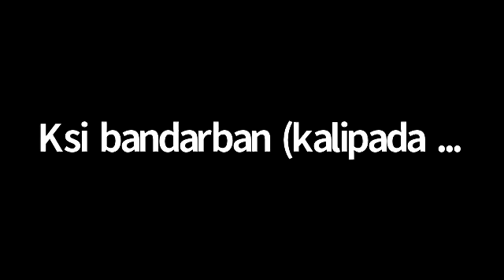শুভ বাংলা নববর্ষ ১৪২৮ উপলক্ষে অনলাইনভিত্তিক অনুষ্ঠান - ০১ বৈশাখ ১৪২৮, ১৪ এপ্রিল ২০২১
শুভ বাংলা নববর্ষ ১৪২৮ ও সাংগ্রাইং-বিজু-বৈসু উৎসব উদ্‌যাপন উপলক্ষে বান্দরবান ক্ষুদ্র নৃগোষ্ঠীর সাংস্কৃতিক ইনস্টিটিউট কর্তৃক আয়োজিত ৫ দিনব্যাপী অনলাইনভিত্তিক অনুষ্ঠানমালার ১ম দিন ১৪ এপ্রিল ২০২১ (০১ বৈশাখ ১৪২৮) বুধবার বিকাল ০৪.০০টা --- শুভ বাংলা নববর্ষ ১৪২৮ উপলক্ষে অনলাইনভিত্তিক অনুষ্ঠান #